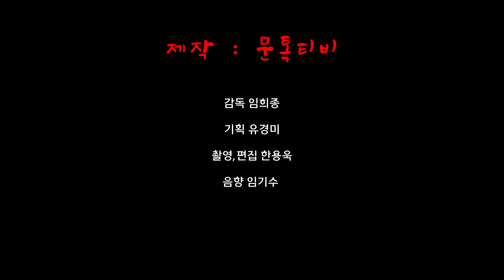[2023년 9 월4일 쇼온누리아리랑 99회 ] -전체영상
장        소   : 문톡티비 스튜디오 촬영
총   감    독: 임희종
촬영, 편집 : 한스영상
음         향  : 임기수
LED 연출,포스터  : 유경미

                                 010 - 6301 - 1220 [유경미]